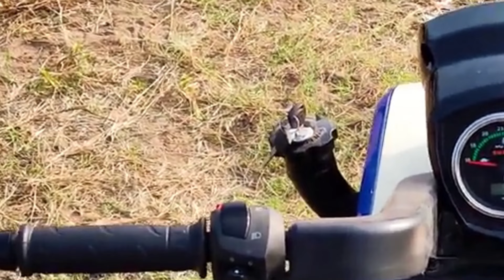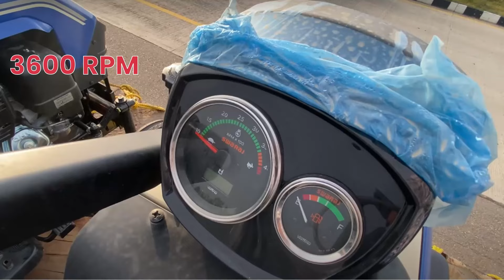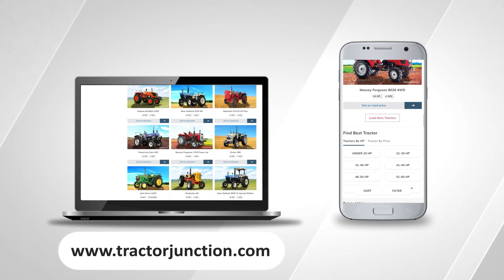Swaraj Code Tractor Price | Swaraj 11 Hp Tractor | Swaraj Code Tractor Mileage Per Liter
Specifications 👇👇
Brand
Swaraj Tractors
No. Of Cylinder
1
HP Category
11.1 HP
PTO HP
9.46 HP
Gear Box
6 Forward + 3 Reverse
Brakes
Oil Immersed brakes
Warranty
N/A

हमारा लक्ष्य भारतीय किसानों को अपनी विशेषज्ञ समीक्षाओं, मालिकों की समीक्षाओं, विस्तृत विनिर्देशों और तुलनाओं के माध्यम से ट्रैक्टरों पर संपूर्ण और निष्पक्ष जानकारी के साथ ट्रैक्टर खरीद सम्बन्धी किसी भी तरह के निर्णय लेने के लिए सशक्त बनाना है। हम समझते हैं कि एक किसान के जीवन में ट्रैक्टर सबसे महत्वपूर्ण संपत्ति में से एक है।
Our mission is to bring joy and delight into tractor buying and ownership. To achieve this goal, we aim to empower Indian farmers to make informed tractor buying and ownership decisions with exhaustive and un-biased information on tractors through our expert reviews, owner reviews, detailed specifications and comparisons. We understand that a tractor is one of the most important assets in a farmer's life.

सभी ट्रैक्टरों की एकदम सटीक, सही और ईमानदार रिव्यु देखने के लिए नीचे 👇👇 दिए लिंक पर क्लिक करें